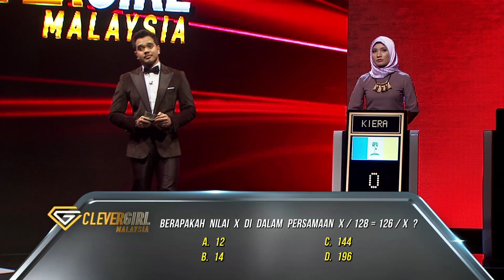Moment Bila Alif Satar Terlebih Excited